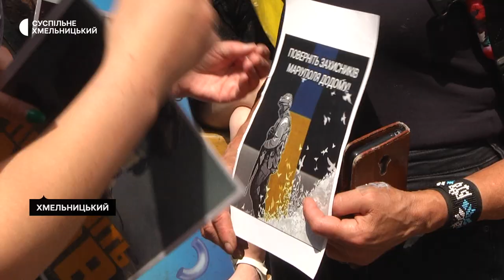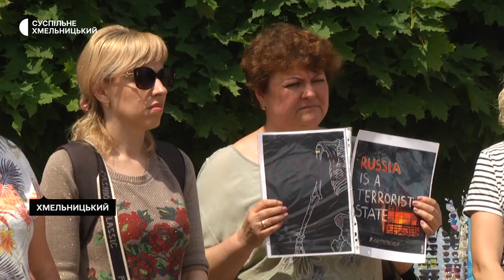У Хмельницькому вкотре нагадали про військовополонених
Понад 40 хмельничан вийшли, другого червня, на акцію підтримки українців, які перебувають у російському полоні, "Поверніть Героїв додому" в обласному центрі, розповіла її координаторка Леся Стебло. За її словами, перша така акція відбулася 19 серпня минулого року, відтоді її організовують щоп’ятниці.